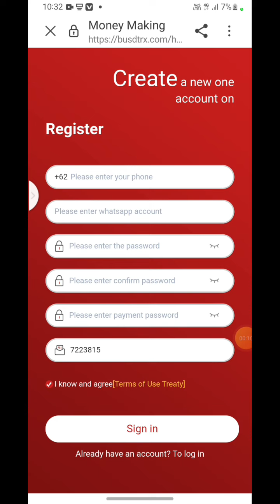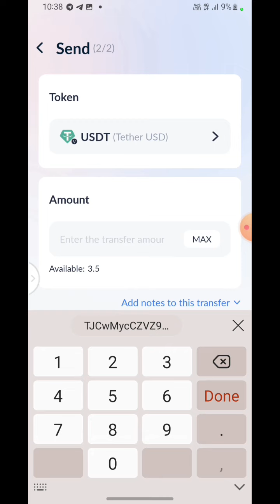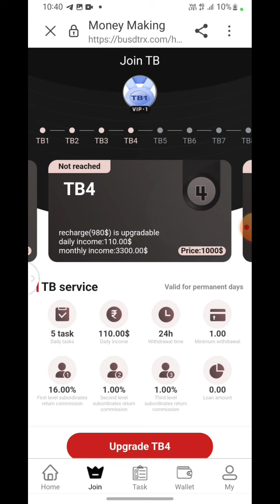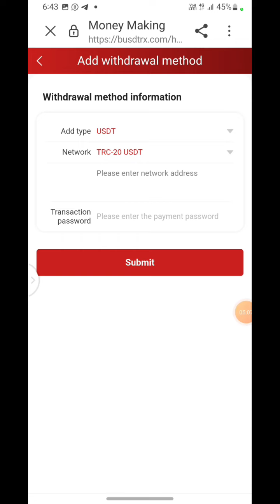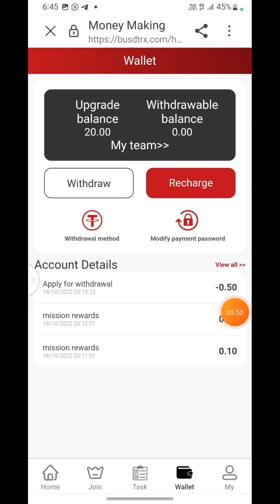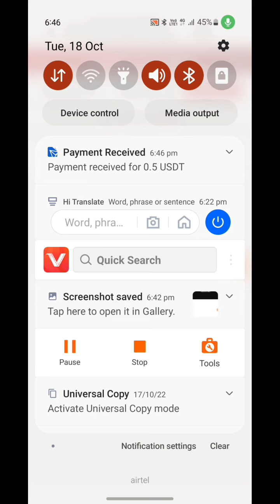BUSDTRX.COM| New USDT Earning Website | Investment Website | 2022 Earn Free USDT Everyday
After successful registration, the platform will automatically give 15USDT, the minimum deposit is 5USDT, and the minimum withdrawal is 0.01USDT
TB1 top up 5$ to earn 0.5$ per day, 15$ per month
TB2 recharge 35$ earn 3.5$ per day, 105$ per month
TB3 top-up $285 earns $31.5 per day, $945 per month
TB4 recharge 985$ earn 110$ per day, 3300$ per month
TB5 top up 3485$ earn 402.5$ ​​per day, 12075$ per month
TB6 recharge 8485$ to earn 1020 per day and 30600$ per month
TB7 top up 18485$ to earn 2405$ per day and 72150$ per month
TB8 recharge 29985$ to earn 5400$ per day and 162000$ per month
💥💥 You can also earn more and invite friends and family to sign up. develop your own team
Invite friends to share and like videos and enjoy three-level rebates. 16% rebate for first-level members--1% rebate for second-level members--1% rebate for third-level members
E.g:
💦💦💦Level 1 members can top up $10,000. You will get $1600 (withdraw immediately)
💦💦💦Level 2 members can add up to $10,000. You will get $100 (withdraw immediately)
💦💦💦Tier 3 members can add up to $10,000. You will get $100 (withdraw immediately)